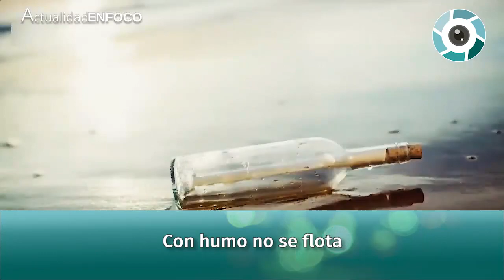Editorial de Pablo Rossi: "Con humo no se flota"